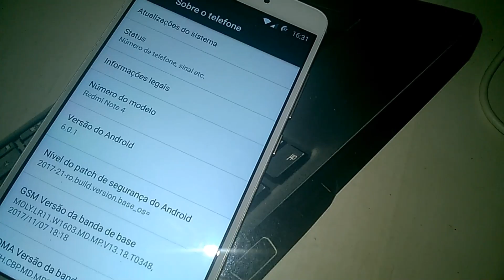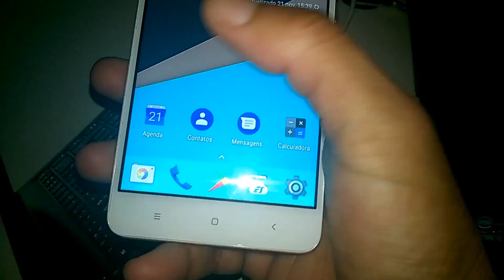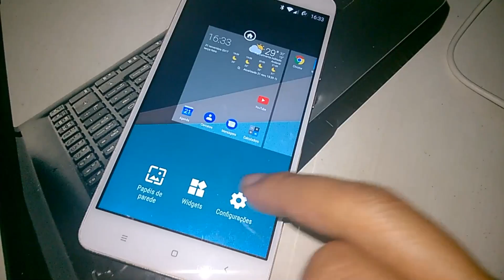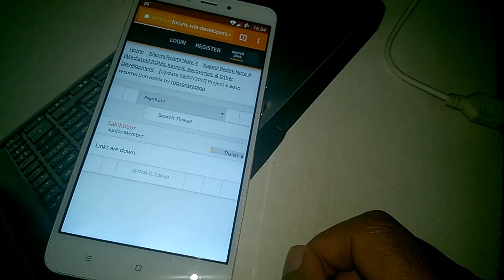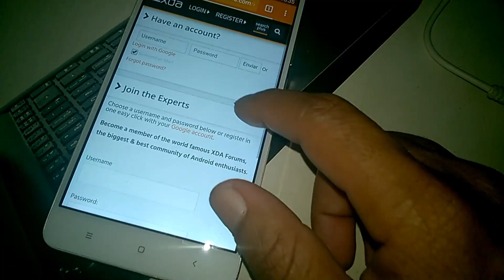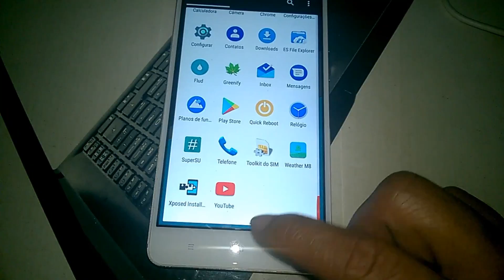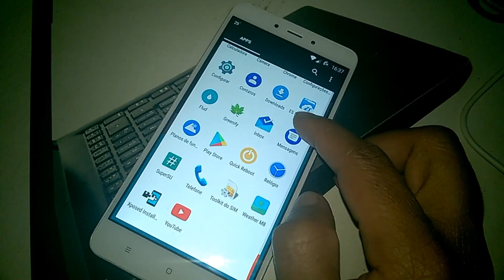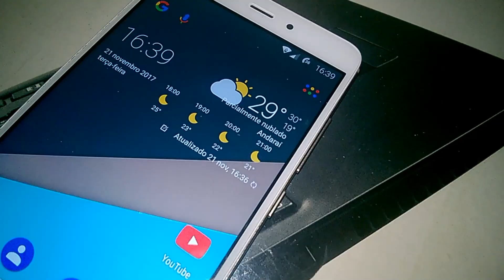Análise [ROM] Project x aosp android 6.0.1 (NIKEL) by Developers 3.0 - Xiaomi Redmi Note 4 MTK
▬▬▬▬▬▬▬▬▬▬▬▬ஜ۩۞۩ஜ▬▬▬▬▬▬▬▬▬▬▬▬▬
▓▓▓▒▒▒░░░ LEIA A DESCRIÇÃO DO VÍDEO ░░░▒▒▒▓▓▓
▬▬▬▬▬▬▬▬▬▬▬ஜ۩۞۩ஜ▬▬▬▬▬▬▬▬▬▬▬▬▬▬
ANÁLISE DA ROM PROJECT X AOSP ANDROID 6.0.1 (NIKEL) BY DEVELOPERS 3.0 - XIAOMI REDMI NOTE 4 MEDIATEK MT6797 HELIO X20 - PORTUGUÊS-BR
[Análise] rom by developers 3.0 com android 6.0.1 essa rom e estável e está atualizada a versão do patch de segurança está totalmente atualizado com a última versão do mês de 25/11/2017

Última Atualização 25/11/2017

- Google Play Protect

- Google Câmera

- Google GTS

- Síntese do Google

- Google Gboard

- Serviços de Conectividade do Google

- Google Backgrounds

- Google Calculadora

- Google Mensagem

- Google Relógio

- Google File Go (em breve)

- tons de alarme Android Oreo

- tons de notificação Android Oreo

- Android Oreo Ringtones

Novo***
- Nova Launcher

Extras ***
- Xposed (Fix)
- Dolby (Fix)
- Gapps (Fix)
- Supersu (Fix)

🔰MARCA: XIAOMI
🔰MODELO: REDMI NOTE 4
🔰PROCESSADOR: MEDIATEK MT6797 HELIO X20
🔰NÚCLEO: 10.  x2 2.1 ghz, x4 1.8 ghz, x4 1.4 ghz
🔰GPU: MALI-T880
🔰RAM: 3GB
🔰MEMORIA INTERNA: 64GB
🔰CARTÃO DE MEMORIA: 32GB
🔰BOOTLOADER: DESBLOQUEADO
🔰ANDROID: 6.0.1 (CUSTOM ROM)
🔰ROOT: SIM
★CANAIS PARCEIROS★

🆘Ajude a traduzir este vídeo para Inglês

💲 💲💲 Freedom! - ★YouTube Partnership